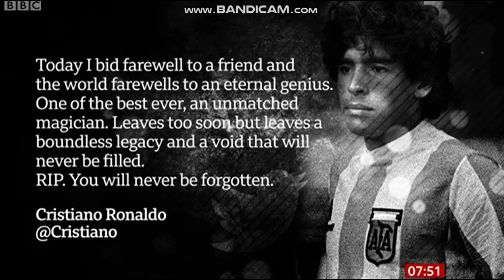RIP Memories of legendary Diego and infamous Maradona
Diego Maradona
Argentine football player
Diego Armando Maradona was an Argentine professional football player and manager. Widely regarded as one of the greatest players of all time, he was one of the two joint winners of the FIFA Player of the 20th Century award. Wikipedia @Wikipedia
Born: 30 October 1960, Lanús
Died: 25 November 2020, Tigre, Argentina
Height: 1.65 m
Spouse: Claudia Villafañe (m. 1984–2003)
Children: Diego Sinagra, Giannina Maradona, Dalma Maradona, Diego Fernando Maradona Ojeda, Jana Maradona
Number: 10 (S.S.C. Napoli / Midfielder), ...

Mike Breakfast, Naga and Charlie Stayt and guests reflect on the passing of infamous and legendary Argentine soccer player and coach aged 60 yesterday.
NOW WATCHING - 06:00
Breakfast
26/11/2020